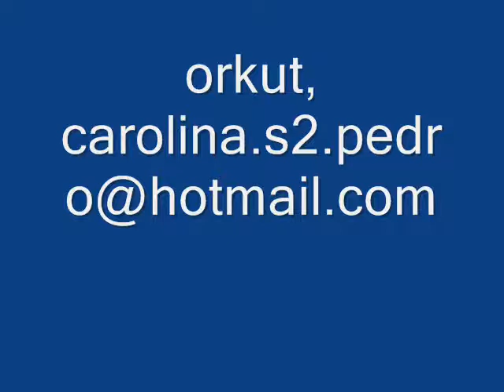juliana silveira,fogo e paixão.wmv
carolina